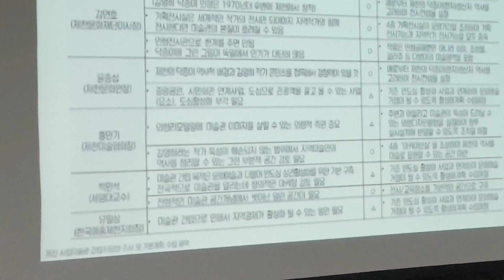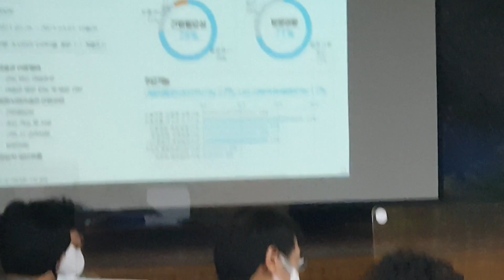제천시립미술관 용역 수박 겉핥기 함량미달 행정 펼쳐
(단독) 뉴스브리핑

제천시가 전체사업 국비를 확보해야 하는 제천시립미술관 사업에 착수 용역을 엉망으로 진행하면서 수박 겉핥기 함량미달의 행정을 펼치고 있습니다

28일 착수 용역보고회에서 미술협회와 자문위원들의 질문에 제대로 답변조차 하지 못하면서 인테리어라든가 스토리텔링 등 공무원들의 프로의식이 요구되는 예술적 가치의 고난이도 사업에 걱정이 이만저만 아닙니다

지역경제 활성화와 관광객 유치의 목적에 프로의식이 결여된 함량미달 행정을 펼친다면 자칫 예산만 낭비하고 허울뿐인 미술관이 될수 있다는 우려가 나옵니다

이어 엉터리 용역으로 과연 국비를 따낼 수 있을가 하는 의문과 함께 사업이 진행되어도 특색있는 미술관을 지을수 있을지 고민입니다

오천만원이 들어간 용역보고회 세팅 또한 문제로 지적되고 있습니다

보고회에서 시립미술관 추진을 찬성하던 주민들은 보이지 않고 감투 쓴 장들만 참석해 관할지역에서는 중앙동장만 참석하는 등 전략적 부재도 드러났습니다

중앙동 노인복지관 자리에 건립하기로 시작한 김영희 닥종이박물관 일명 제천시립미술관은 시의회를 어렵게 통과한 사업입니다

힘들게 통과된 사업에 관련부서 공무원들이 예산집행에 책임감을 가지고 열정을 다하는 프로의식이 강하게 요구되고 있습니다